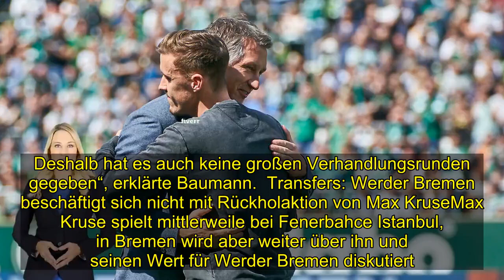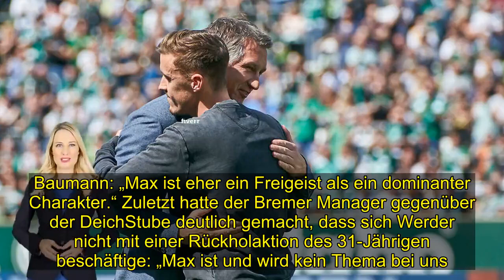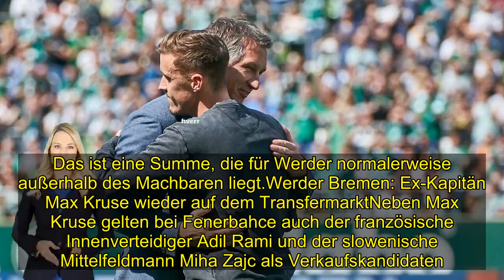Werder Bremen-Transfergerüchte: Keine Chance bei Sturkopf Max Kruse!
München/Bremen – Wie war das eigentlich mit Max Kruse? Diese Frage wird sich Frank Baumann wohl in fünf Jahren noch stellen lassen müssen. Wieso hat Werder Bremen seinen Kapitän im Sommer 2019 nicht halten können? Warum hat der Sportchef nicht alles gegeben, um Kruse zur Vertragsverlängerung zu bewegen?Die einfache Antwort darauf gab Frank Baumann am Sonntag als Gast im „Doppelpass“, dem Fußball-Talk auf Sport 1. „Es gab keine Möglichkeit, den Vertrag mit Max Kruse bei Werder Bremen zu verlängern. Er hatte für sich entschieden, dass er etwas anderes machen will. Und wer Max kennt, weiß, dass er seine Meinung nicht ändert. Deshalb hat es auch keine großen Verhandlungsrunden gegeben“, erklärte Baumann.  Transfers: Werder Bremen beschäftigt sich nicht mit Rückholaktion von Max KruseMax Kruse spielt mittlerweile bei Fenerbahce Istanbul, in Bremen wird aber weiter über ihn und seinen Wert für Werder Bremen diskutiert. Davon ist Baumann mittlerweile auf Baumann-Art genervt: „Wir beschäftigen uns nicht mit Spielern, die bei uns waren, sondern mit Spielern, die bei uns sind.“ Zudem sei Kruse als Spieler auch nicht der dominante Charakter, für den er von vielen Fans gehalten wird. Baumann: „Max ist eher ein Freigeist als ein dominanter Charakter.“ Zuletzt hatte der Bremer Manager gegenüber der DeichStube deutlich gemacht, dass sich Werder nicht mit einer Rückholaktion des 31-Jährigen beschäftige: „Max ist und wird kein Thema bei uns.“ Ganz klar ein Werder-Thema war aber Michael Gregoritsch. Im Sommer wollten die Bremer ihn haben, am liebsten kaufen. Im Winter wechselte der Österreicher auf Leihbasis zu Schalke 04. Warum nicht nach Bremen? „Ich glaube, dass Augsburg in uns mehr einen direkten Konkurrenten sieht als in Schalke“, meinte Baumann. (csa)  Mehr Transfer-News zum SV Werder BremenIst ein Wechsel von Nabil Bentaleb zum SV Werder Bremen endgültig vom Tisch? Der Schalke-Profi soll kurz vor einem Wechsel zu Newcastle United stehen.Zur letzten Meldung vom 17. Januar 2020Ex-Werder-Kapitän Max Kruse auf dem Transfermarkt - Baumann: „Kein Thema für uns“ Für viele ist Max Kruse die Ursache für die sportliche Talfahrt von Werder Bremen. Seit seinem Weggang sind die Bremer auf einen Abstiegsplatz abgestürzt. Die DeichStube* erklärt, warum Max Kruse bei Fenerbahce Istanbul Verkaufskandidat werden könnte und was das für Werder Bremen bedeutet.Update vom 17. Januar 2020, 14.44 Uhr: Max Kruse könnte bei Fenerbahce Istanbul aufgrund finanzieller Zwänge des türkischen Clubs zum Verkaufskandidat werden. Was bedeutet das für Werder Bremen, ist eine Rückholaktion des ehemaligen Kapitäns möglich. Auf Nachfrage der DeichStube stellt Werder-Sportchef Frank Baumann klar: „Das ist kein Thema und wird kein Thema für uns.“Zur ersten Meldung vom 17. Januar 2020, 11.45 Uhr:Max Kruse wieder auf dem Transfermarkt - was heißt das für den SV Werder Bremen?Bremen - Türkische Medien berichten, dass Max Kruses aktueller Arbeitgeber Fenerbahce Istanbul wegen besonderer Finanzstatuten